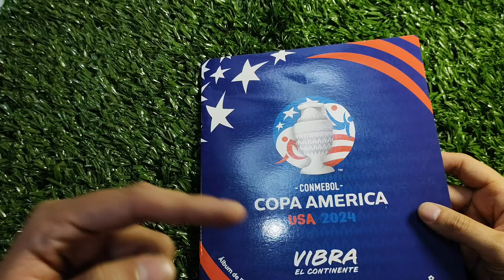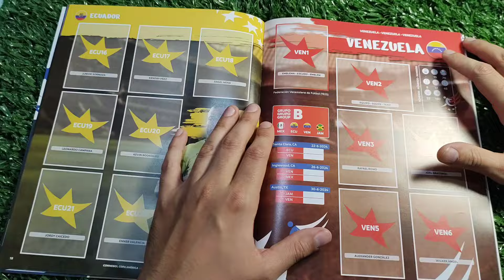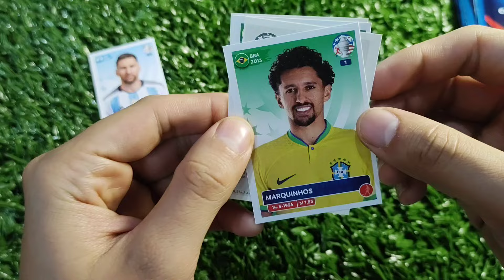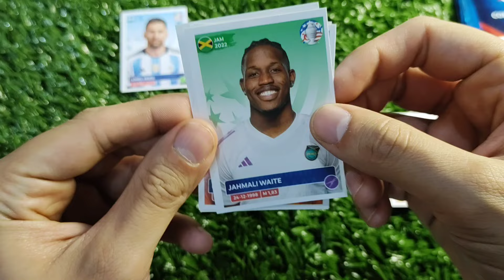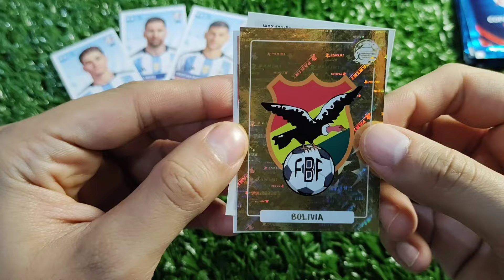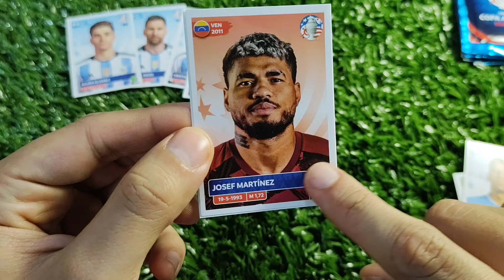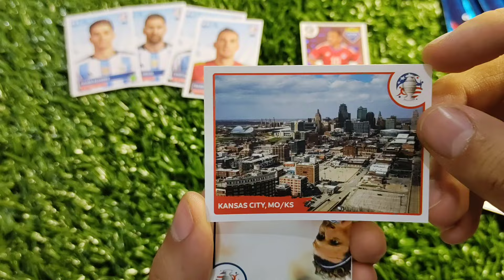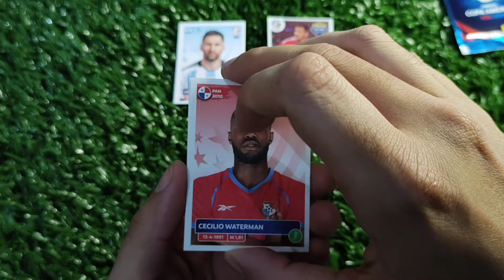⭐⚽⭐NUEVAS FIGURITAS/COPA AMERICA 2024/PACK OPENING ⭐⚽⭐